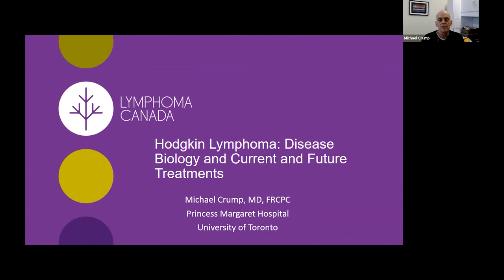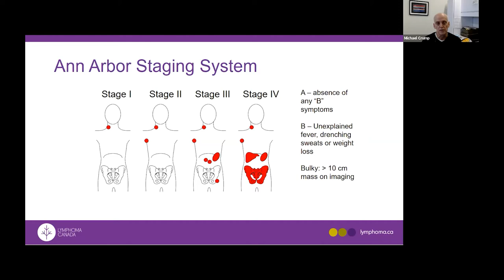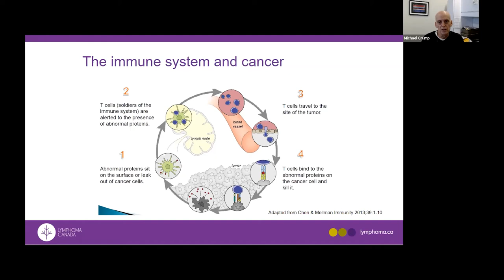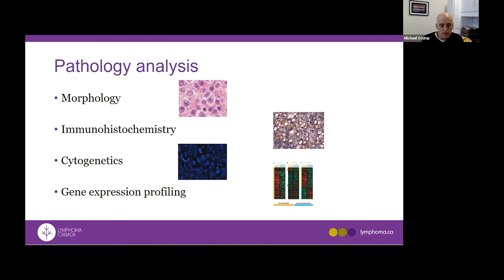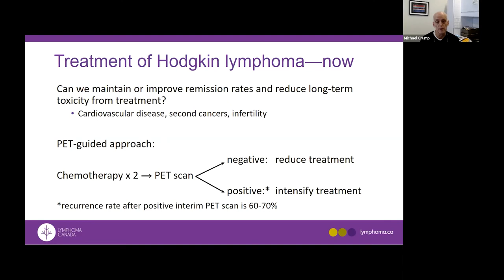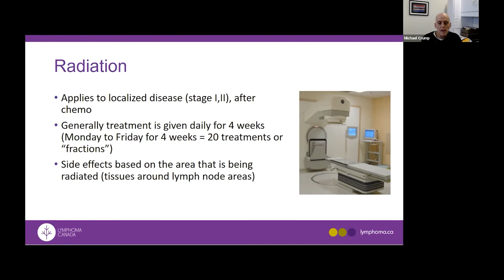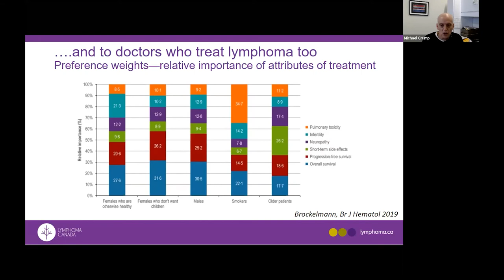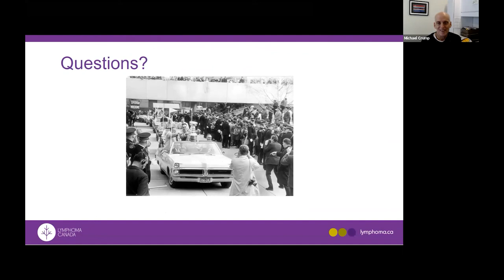Hodgkin Lymphoma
Lymphoma Canada's National Conference 2020

Dr. Michael Crump discusses Hodgkin lymphoma.